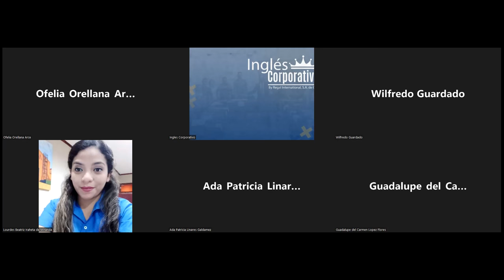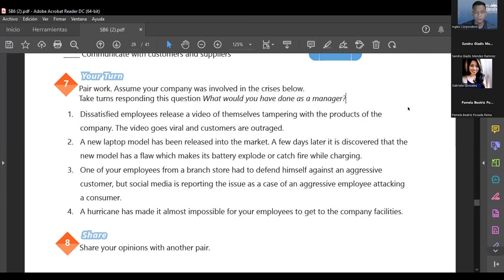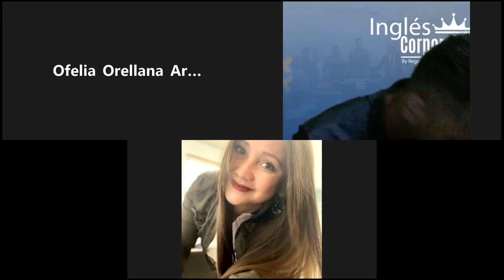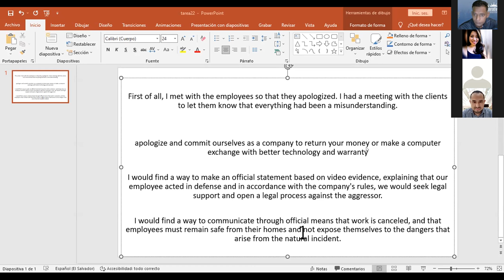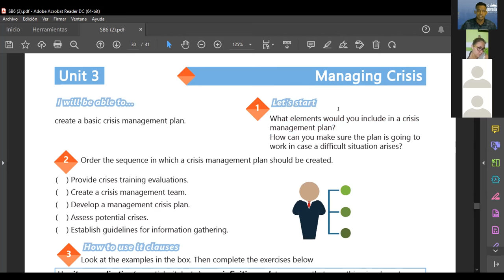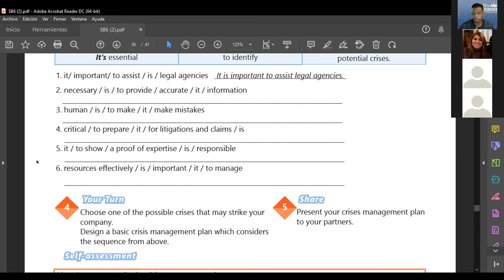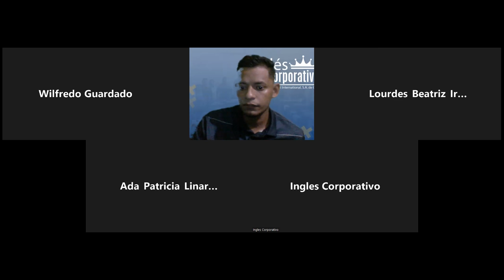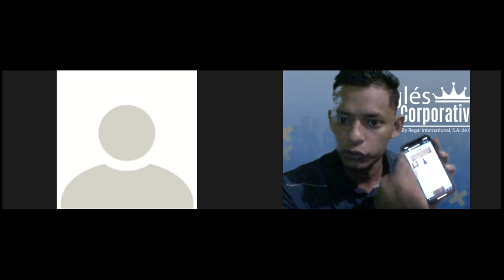Inglés Corporativo-19/07/2022-Create a basic crisis management plan